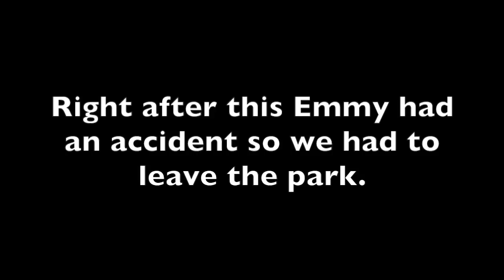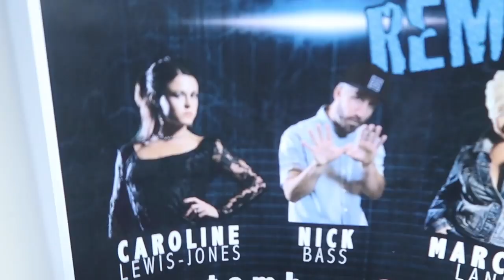Pizza is life. 🍕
rVIAU2bZF6w
More Below 👇🏻👇🏻
Come watch the Meet the Millers Family (Derek, Bre, Brielle, Bode, Emmy, Cosy) as we go about our day.We start off the day with a fail! Emmy tangles a comb in Cosy's hair and it takes forever to get out! Then Bode catches a bug! Later we spend the evening outside in the perfect fall night and turn the little girls into sunflower princesses! After dinner and Emmy gets a phone call from Moana!

BREMILL